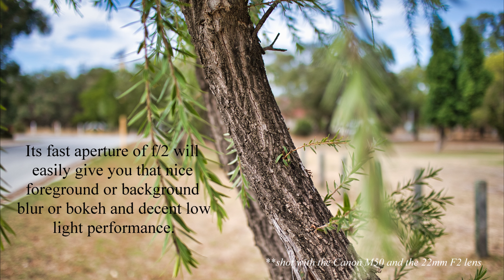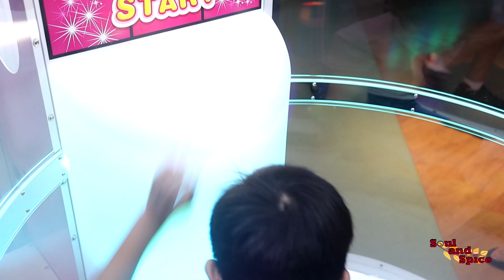Canon EF-M 22mm f2 lens with sample videos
The Canon EF-M 22mm f/2 pancake lens is probably the best value lens you can get for the EOS M cameras.

With an equivalent full frame focal length of 35mm, it is a versatile lens that can be use for portraits, street and landscape photography.

Video Settings:
SS 1/50, f20, Auto iso, Standard Picture Profile

Gear used:
Canon M50
Canon EF-M 22mm f/2 Lens
Canon EF-M 11-22 lens
Zhiyun Crane M2 Gimbal
Hoya Digitial Variable ND Filter